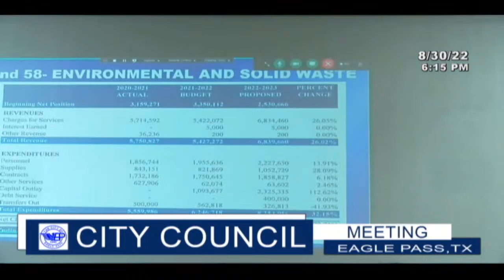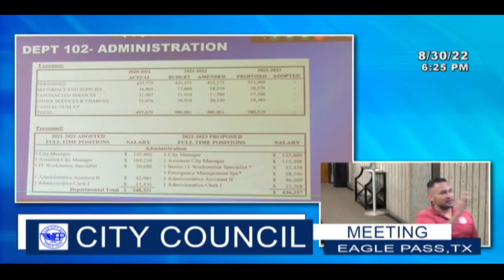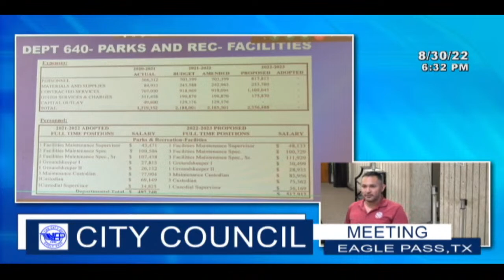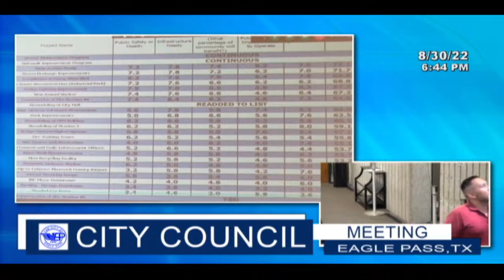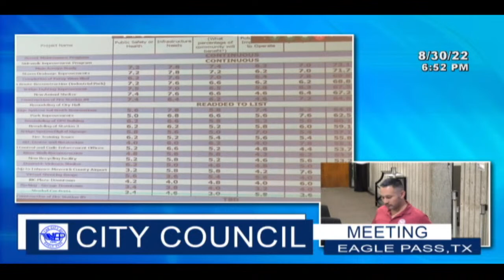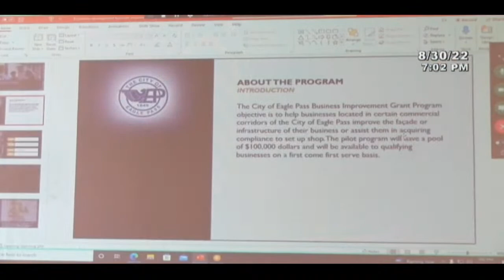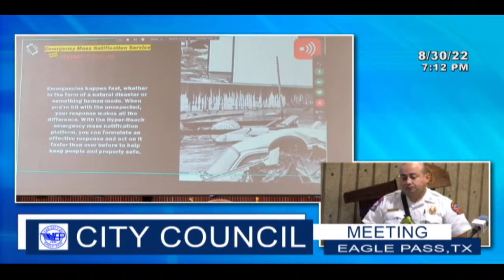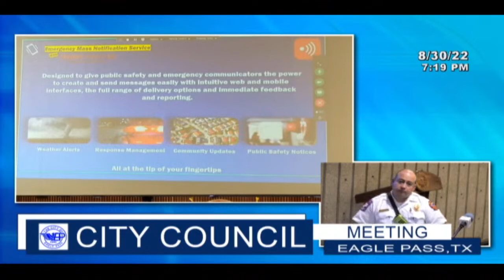CITY COUNCIL MEETING MEETING. AUGUST 30, 2022.